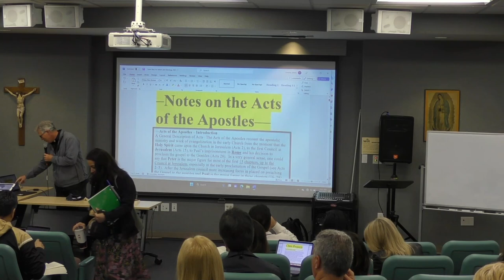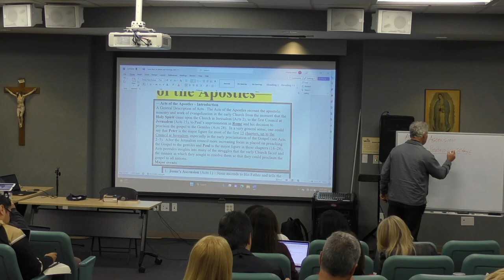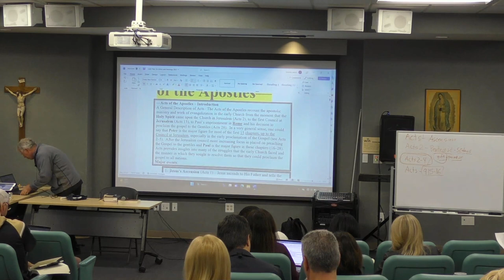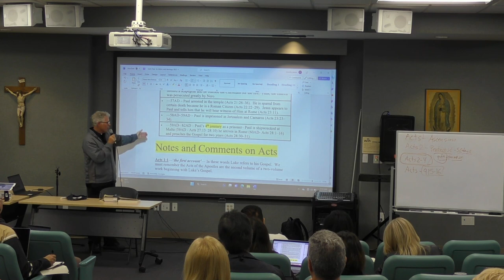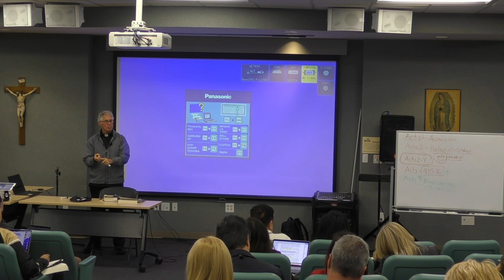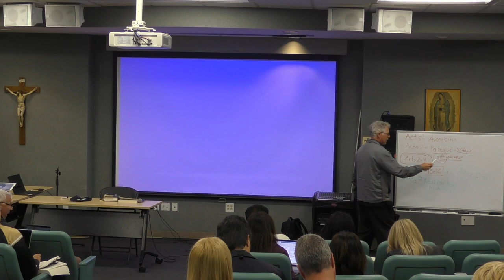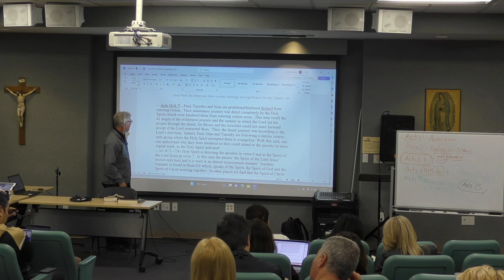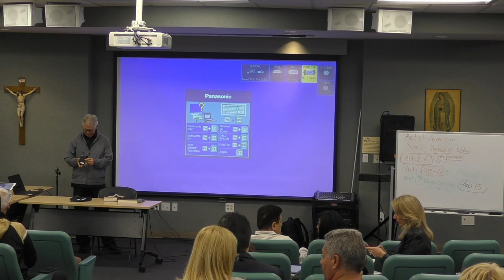Acts of the Apostles Fr Tim Peters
April 15, 2023 Lecture